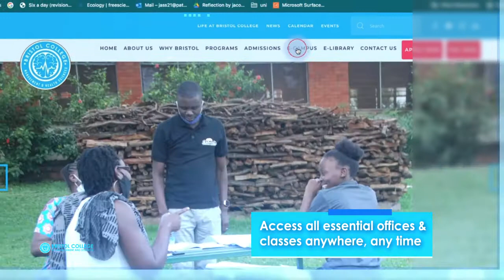Bristol College - Uganda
About Bristol College
Bristol College of Management and Health Sciences is an International Postgraduate Institution offering World-Class Masters, Postgraduate Diplomas, and Short Courses.

With a highly qualified and experienced team of academic staff and industrial partners, Bristol College’s reputation is attracting some of the leading academics and researchers from around the globe, opening access to a wealth of global experiences and expertise for our students.

We create life enhancing learning experiences that help students to develop personally and professionally and that enriches their future opportunities, With a strong focus on internationalisation, Bristol College has built prestigious partnerships with institutions worldwide.